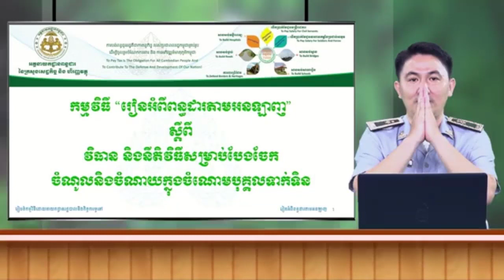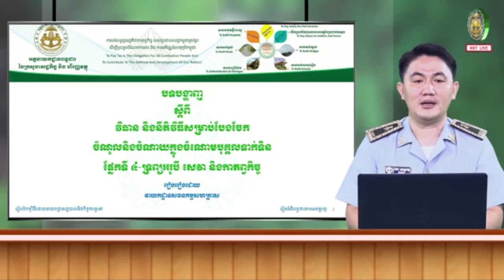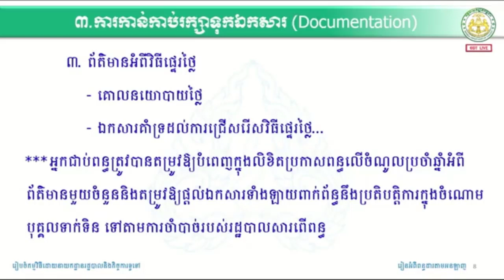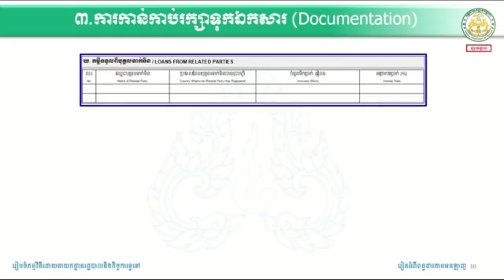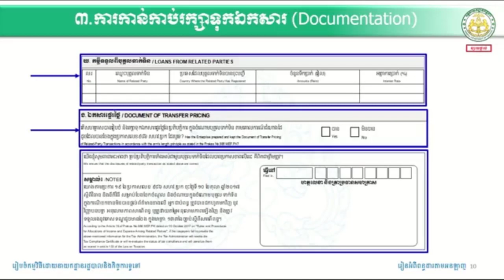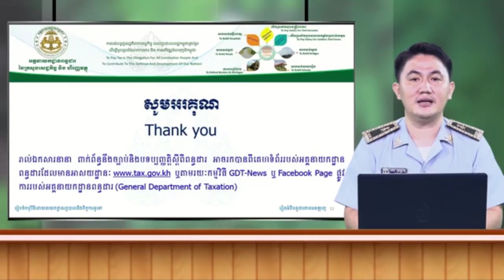ផ្នែកទី៤៖ វិធាន និងនីតិវិធីសម្រាប់បែងចែក ចំណូលនិងចំណាយក្នុងចំណោមបុគ្គលទាក់ទិន